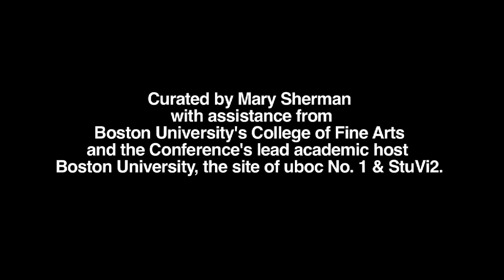Talking Towers: An Interview with Florian Dombois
Florian Dombois' uboc No. 1 & StuVi2

Produced by TransCultural Exchange on the occasion of TransCultural Exchange's Conference on International Opportunities in the Arts, Engaging Minds, October 10 - 13, 2013 at Boston University.

Curated by Mary Sherman with assistance from Boston University's College of Fine Arts and the Conference's lead academic host Boston University, the site of uboc No. 1 & StuVi2.